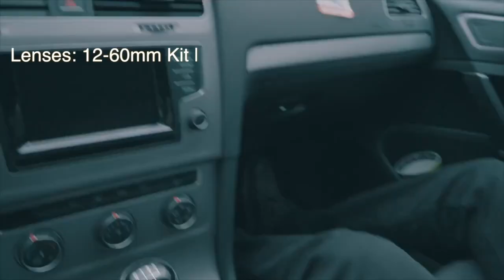Ich muss mal weg... ( Vlog | deutsch )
Tja, nach ein paar Tagen abstinent sein melde ich mich vorerst zurück. Die Pause war nötig, ich hätte euch sonst nur durch die Kamera angeschrien...

Meine derzeitige Ausrüstung:

- Panasonic 12-60mm
- Panasonic 12-42mm
- Viltrox Speedbooster
- 0.42x Wideangle Converter
- LG V30
- Mavic Pro